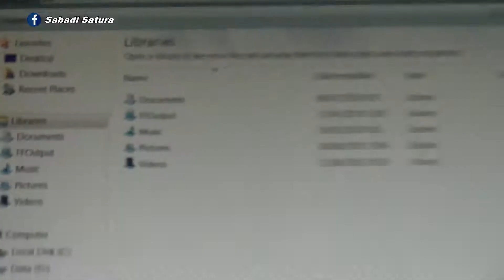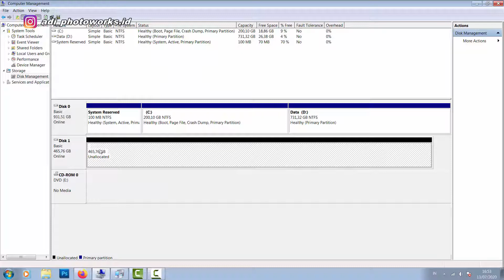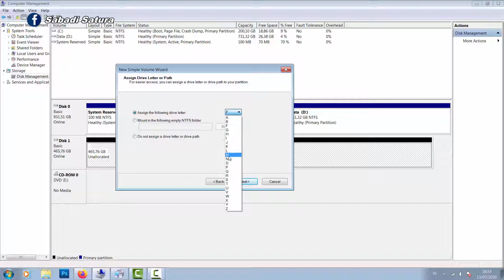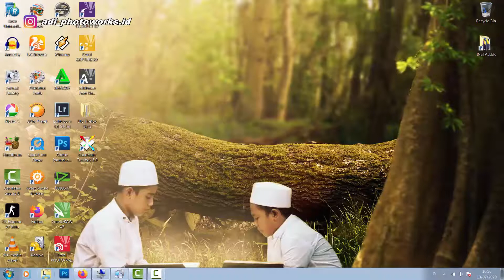Cara Mengatasi Hardisk Komputer Tidak Terbaca (Unallocated) | How to Resolve a Hard Drive Unreadable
PERHATIAN !
Berhubung banyak yang salah paham.. Sebelum mencoba melakukan seperti di tutorial ini, usahakan Data hardisk anda aman dalam artian sudah dicadangkan (duplicated) di hardisk lain. karena dalam tutorial ini secara otomatis akan mereset hdd kalian supaya bisa terdeteksi oleh sistem windows komputer.

Oke langsung aja, sebenernya ini cuplikan tutorial video kemarin. Cuma karna mungkin banyak orang yang mengalami problem yang sama.. so gue upload secara terpisah. biar lebih fokus ke tutorialnya..

PENTING!! Cara download/ ORDER : scroll ke bawah, klik "saya bukan robot", lalu klik tombol continue, tunggu 10 detik lalu klik "GET LINK".

Tonton Juga!